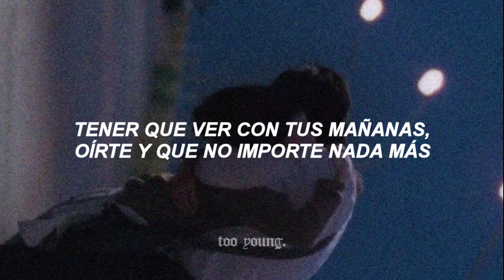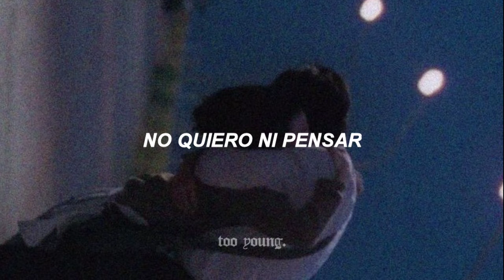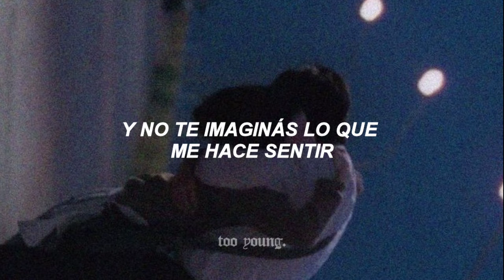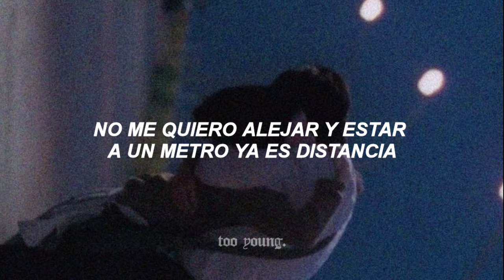no te va gustar - no te imaginas // letra